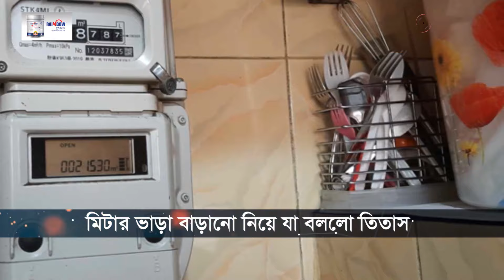ড. ইউনূসের বিরুদ্ধে চার্জশিট অনুমোদন দিলো দুদক | আলোচিত সংবাদ পর্যালোচনা || Jago News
ড. ইউনূসের বিরুদ্ধে চার্জশিট অনুমোদন দিলো দুদক | আলোচিত সংবাদ পর্যালোচনা
সারাদিনের আলোচিত সংবাদ নিয়ে জাগো নিউজের আয়োজন ‘আলোচিত সংবাদ পর্যালোচনা’। জাগোনিউজের প্ল্যানিং এডিটর মনিরুজ্জামান উজ্জ্বলের সঞ্চালনায় আজকের আলোচিত সংবাদ পর্যালোচনায় যুক্ত আছেন-
মাসুদ রানা, প্রধান প্রতিবেদক
খালিদ হোসেন, জ্যেষ্ঠ প্রতিবেদক
সাঈদ শিপন, জ্যেষ্ঠ প্রতিবেদক
ফজলুল হক মৃধা, জ্যেষ্ঠ প্রতিবেদক
সাইফুল হক মিঠু, নিজস্ব প্রতিবেদক
নাজমুল হুসাইন, নিজস্ব প্রতিবেদক
নাহিদ সাব্বির, নিজস্ব প্রতিবেদক